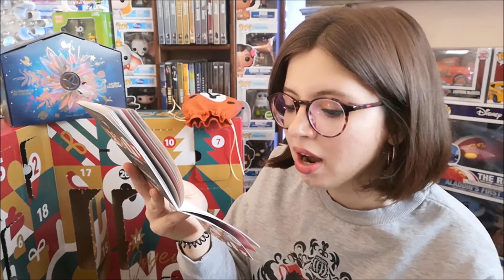15 - CALENDRIER DE L'AVENT 2020 - Beaucoup de dialogue avec Patapouf ♥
Vous en pensez quoi des cases d'aujourd'hui ? :)

Bisous créatifs :*
Scrapy

~ CODE PARRAIN :
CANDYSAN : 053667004